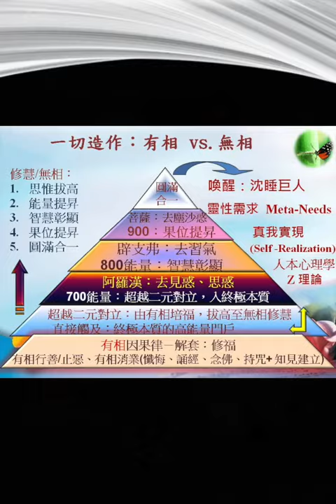短片SHORTS…87 2集 命運勝券在握…第87集《維摩詰經》…北大聖玄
一、命遲說明：我中有你．你中有我，三世因果的糾纏！
    **內容大綱，如下：
    1/命運－ 美麗與哀愁！
    2/ 命運主人，永遠是自己！
    3/ 解鈴－還得繫鈴人
    4/ 打造命運無限性－不二中道